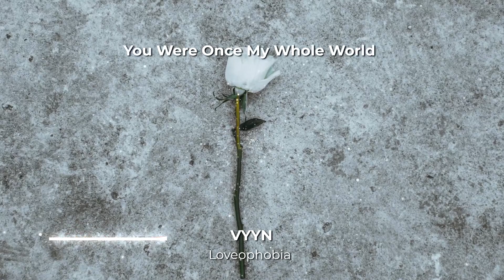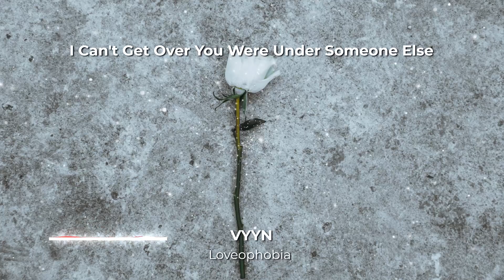Loveophobia Lyric Video - VYYN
By Gabriel Pinacho